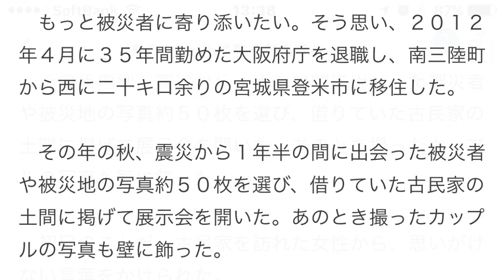崩れた家で見つけたカップルの写真、奇跡の出会い生む